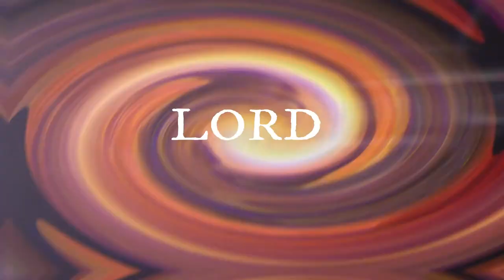Kenneth Stevenson - A Perfect Heart (Lyric Video) Best Version EVER!!!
This is my 2nd animated lyric video, still learning :)
This original song is called A perfect heart I made this video before offically knowing it LOL
SO my title for this song is Bless The Lord/A perfect Heart, ENJOY :)
Sung by Pastor Kenneth Stevenson
Photos before the chorus and final photo was taken by Gina Patti-Davis
Her Instagram can be found here: @photo_graphygi

the rest are random photos from Google